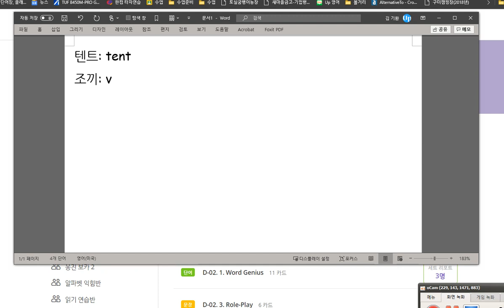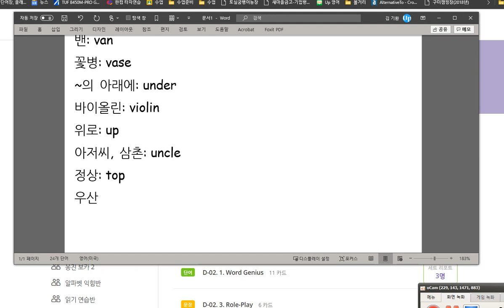배준오 2020 09 02 칭찬